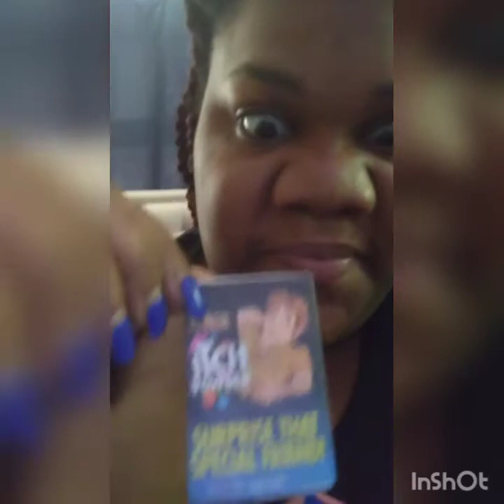Itchy Powder Prank On Husband (woke up itching)🤣🤣🤣🤣🤣